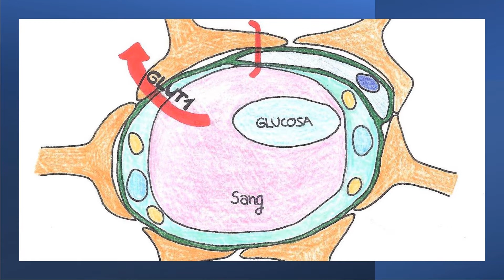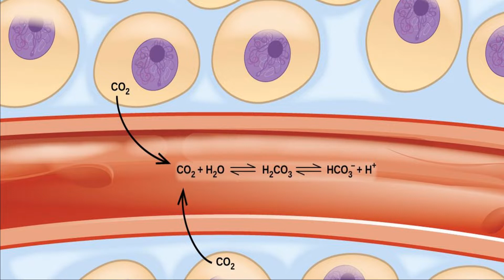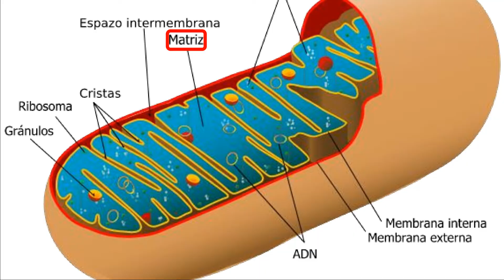¿QUÉ ES EL METABOLISMO, DÓNDE OCURRE Y CUAL ES SU IMPORTANCIA?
El metabolismo son los procesos físicos y químicos (de las células individuales y de los organismos pluricelulares) mediante los cuales se transforma la materia (alimento) para obtener y para almacenar energía. Son ejemplos: la respiración, la circulación de la sangre, la termoregulación, la contracción y distención muscular, la digestión, la eliminación de desechos, el funcionamiento del cerebro o la fotosíntesis, los cuales ocurren a nivel molecular y celular; son básicos para la vida.
Gracias a ellos las células se reproducen, crecen, se estructuran o responden a estímulos.

0:00 Qué es el metabolismo
0:45 Reacciones catabólicas
1:02 Reacciones anabólicas
2:10 Rutas metabólicas
2:20 Reflexión final

DESPUÉS DE VER EL VIDEO TE SUGIERO LO SIGUIENTE:
Y saludos! :-) de qué les gustaría un nuevo video? Recuerda visitar